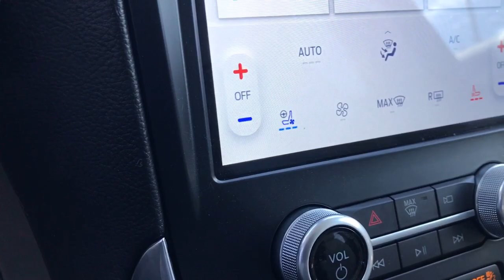2022 Ford Edge Titanium Niles, Schaumburg, Chicago, Highland Park, Arlington Heights IL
Pre-Owned 2022 Ford Edge Titanium available at Bredemann Ford located in 2038 Waukegan Rd, Glenview, IL, 60025. Servicing the Niles, Schaumburg, Chicago, Highland Park, Arlington Heights area.

Get into the  2022  Ford Edge.  Here's a powerful, attention-getting Ford Edge. This mid-size SUV blends capability, comfort, and versatility to infuse every adventure with confidence and make it easier to keep up with the demands of your busy life.  The following are some of this vehicles highlighted options: Heated Steering Wheel
, Pre-Collision System, Intelligent Auto on/off High Beams, Lane Departure Warning, HANDS-FREE LIFTGATE, Keyless Entry, All Wheel Drive, 4 Cylinder Engine, Power Liftgate, Lane Keeping Assist. Life is short. Make the most of it. Get into this smart, sophisticated Edge, and make every drive count. Our team will give you an outstanding test drive experience. Stop in today!